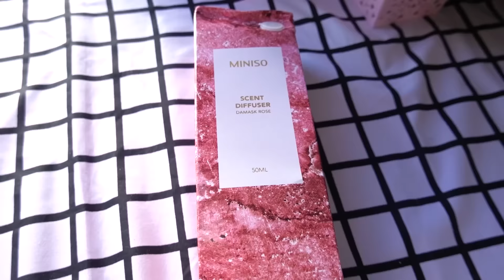BERSIH BERSIH KAMAR | A Day In My Life With Miniso Cute Stuff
MINISO Matras Yoga Mat Yoga Anti Slip Karet Berkualitas Lembut Cetak Pijat Yoga Latihan Pilates Peregangan Bantalan Tubuh Mat

MINISO Teko Kaca 900ml Glass Teapot Infuser Ketel Teh Aman Tea Pot

MINISO Kotak Penyimpanan Organizer Plastik Storage Box Tempat Wadah Rak Keranjang Serbaguna 26.8x19.5x15cm

~ Filming Equipment
Editing Software : Adobe Premiere Pro & FCPX

FAQ.
Indonesian 🇮🇩
Born in Batam 2003
17 Years old